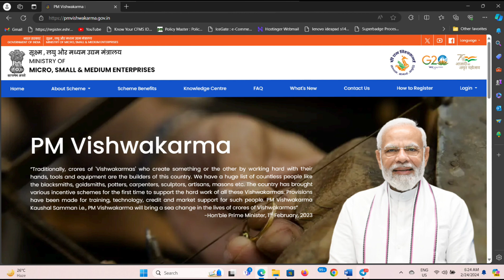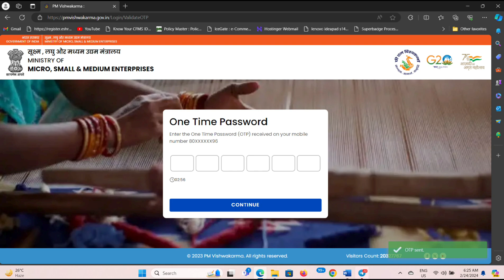How to Check Pm viswakarma Scheme Application status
Certified Copies Download Request :
.Note: దయచేసి ఎలాంటి ఫోన్ కాల్స్ చెయ్యొద్దు అండి ఓన్లీ వాట్సప్ మెసేజ్ మాత్రమే చెయ్యగలరు.
సహకరించండి

Flow chart from Loan to Marketing Pmviswakarmana